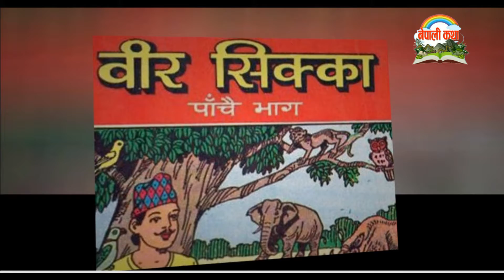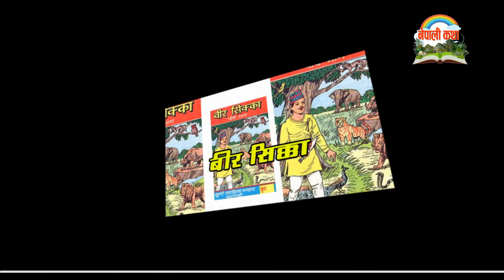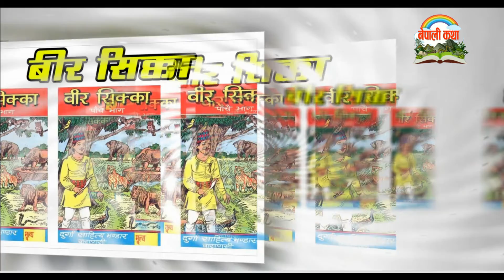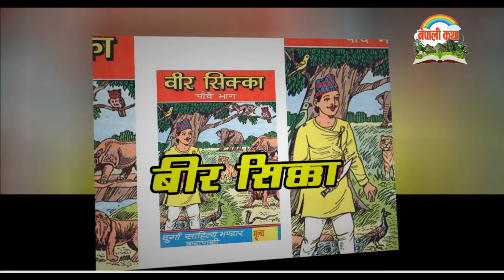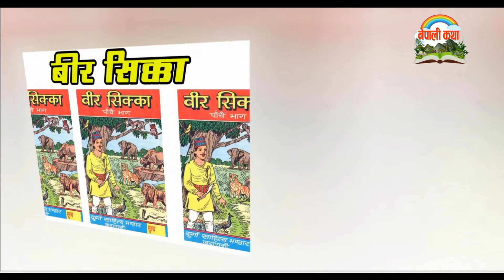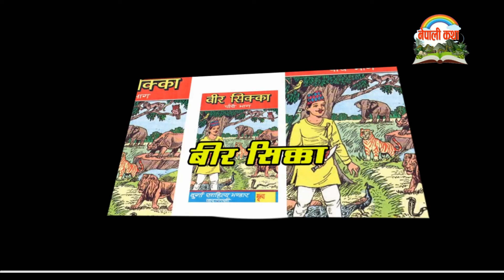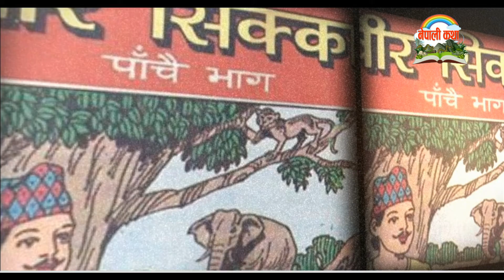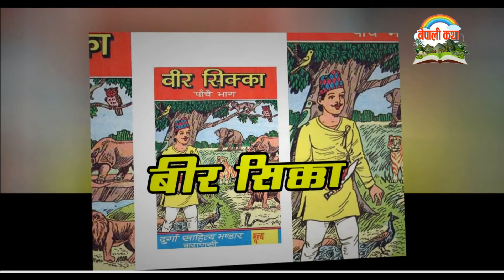Bir Sikka PART-7 | Nepali Story "Veer Sikka" | बीर सिक्का भाग – ७ (नेपाली कथा)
Nepali Katha Title: Bir Sikka PART-7 | Nepali Story "Veer Sikka" | बीर सिक्का भाग – ७ (नेपाली कथा)

-Jamin Rai